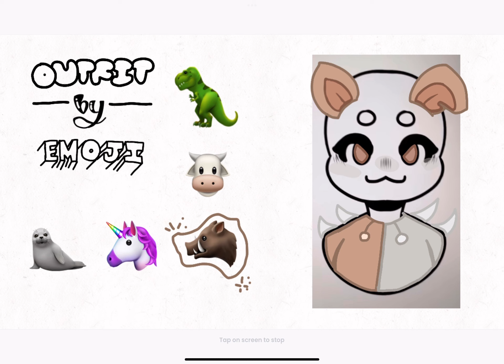Outfit by emoji 🦄🦖🦭🐗🐮